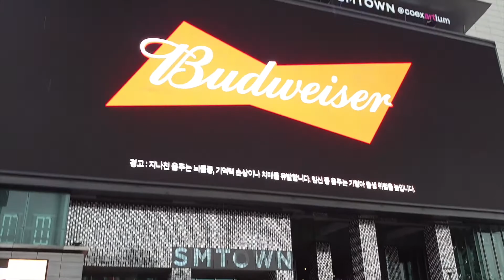THE COEX SM TOWN GIANT WAVE 3D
THE GIANT WAVE 3D ART GANGNAM COEX SM TOWN